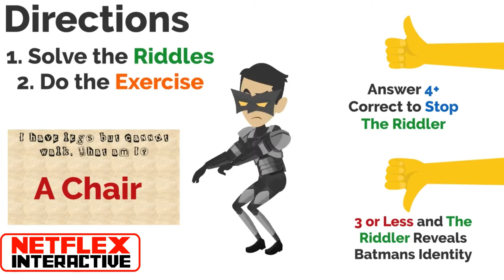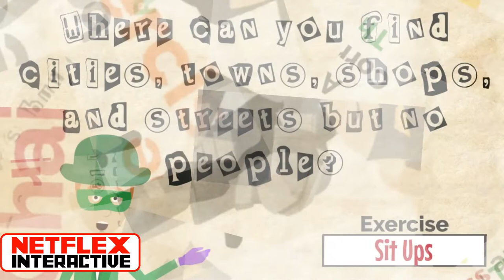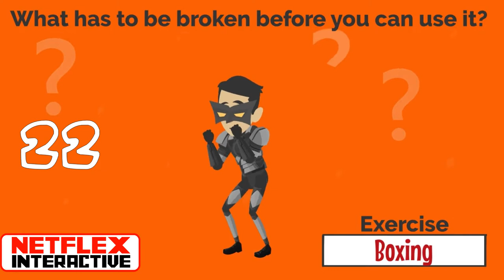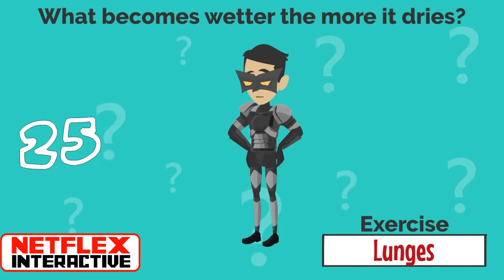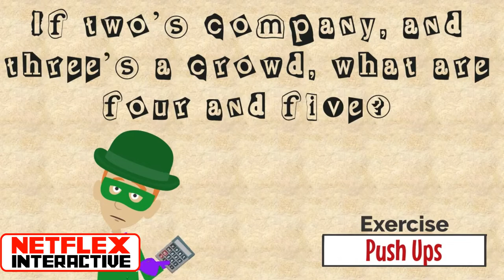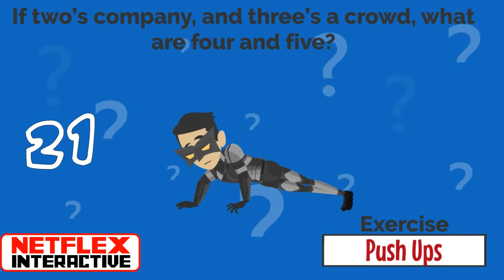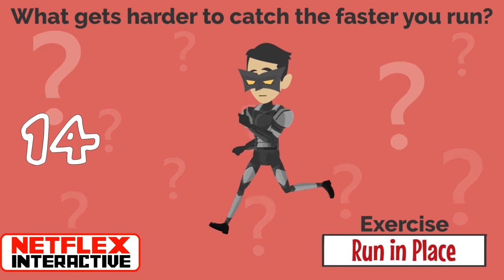Batman vs. The Riddler (Interactive Workout Game)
The Riddler is stealing peoples thoughts with his "Remote Encephalogram Stimulator Box", but what he really wants is to reveal Batman's true identity. Batman just solve the riddles to stop the Riddler before its too late!

Content is used under the "Fair Use" provision for education and are not sold for profit: "Fair use is the right to use portions of copyrighted materials without permission for purposes of education, commentary, or parody."